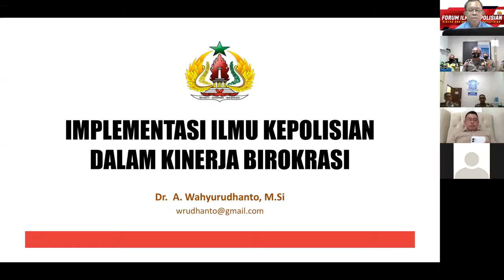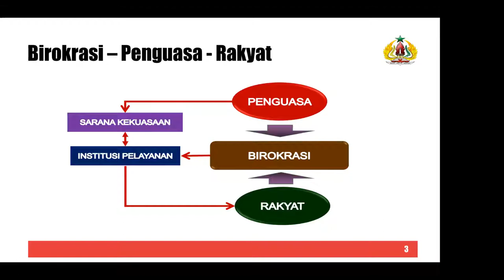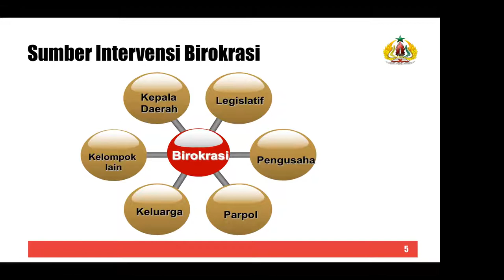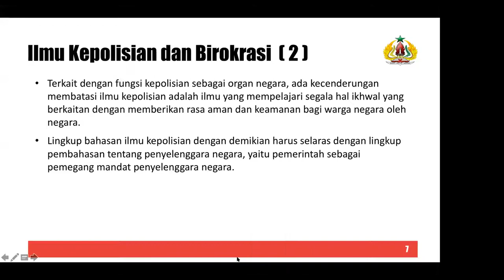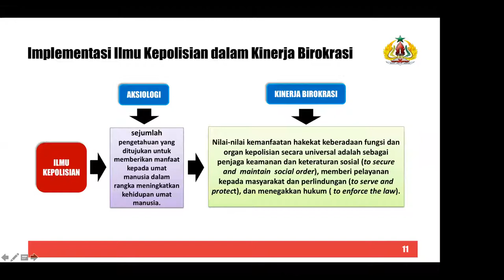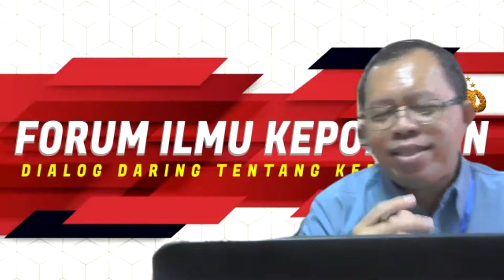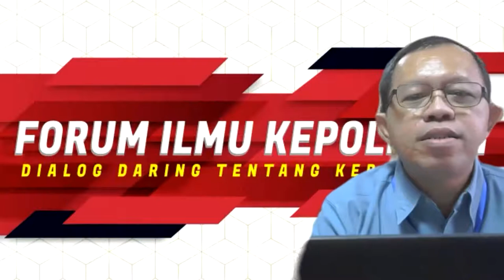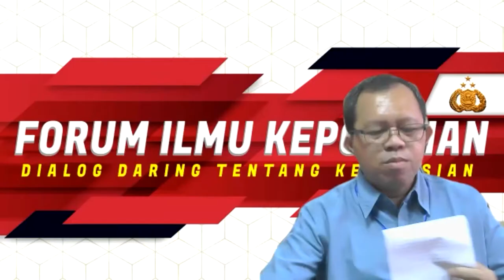FORUM ILMU KEPOLISIAN IMPLEMENTASI ILMU KEPOLISIAN DALAM KINERJA BIROKRASI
FORUM ILMU KEPOLISIAN "DIALOG DARING TENTANG KEPOLISIAN"